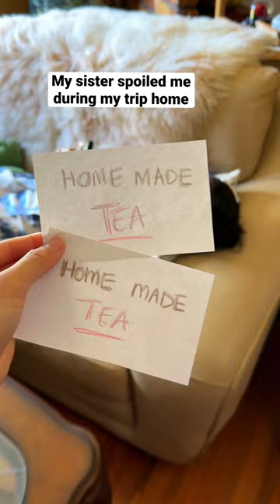This is my sisters idea of spoiling me 😅😅😅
I swear this is legit 🤣💖
No peeking heheh